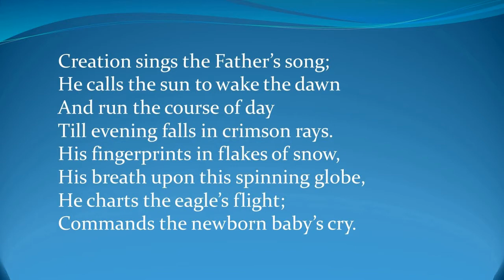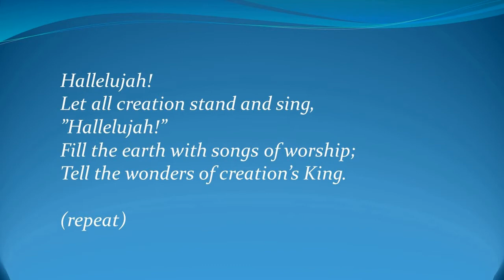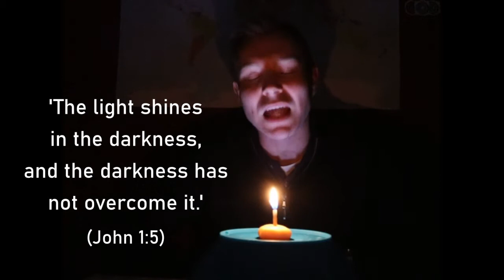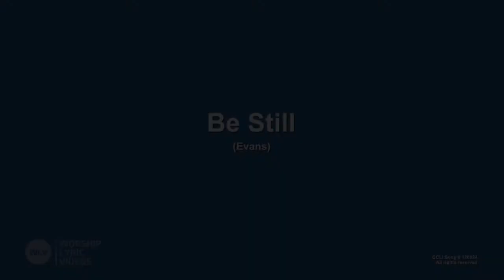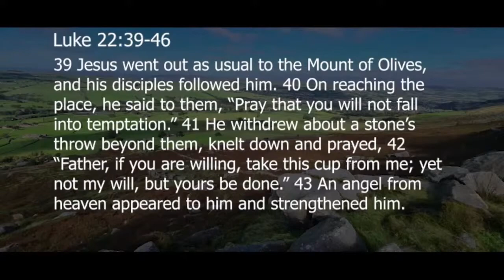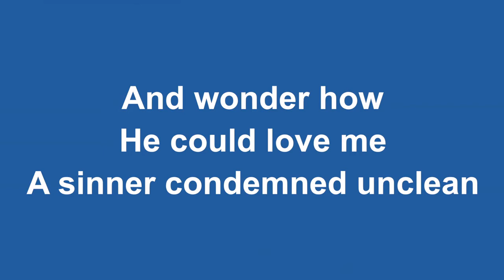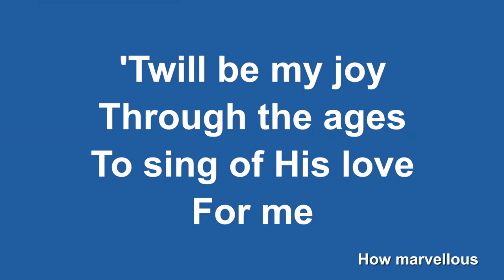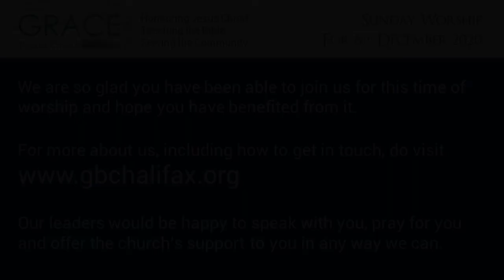GBC Online Worship 6th December 2020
Join us online this Sunday 6th December as we hear from God's Word and seek to respond with grateful hearts and lives. Today's worship is led by Luke Jenner, and our message (on Luke 22:39-46) comes from Paul Lintott, pastor at Hall Green Baptist Chapel in Haworth.

We are a local church in the West Yorkshire town of Halifax, aiming to honour Jesus Christ, teach the Bible, and serve our community. The videos on this channel have been created to enable us to worship God while a number of us are still unable to meet together in person due to the COVID-19 outbreak.

It's also a place for anyone who's interested to take a look at what we do and hear the message of the Bible for themselves - even if you've never been to church before! Thanks for visiting - we hope you benefit.

All songs are reproduced under licence no. 4896 from CCLI, which includes a streaming licence.

"Creation sings the Father's song"
Keith & Kristyn Getty & Stuart Townend

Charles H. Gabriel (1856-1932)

This video also uses the following sound from freesound.org: ‘Christmas intro’ by DDmyzik

for more information about who we are and what we do.

The grace of the Lord Jesus Christ be with you!